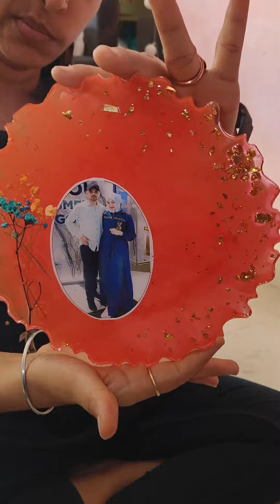Resin Photo Coaster